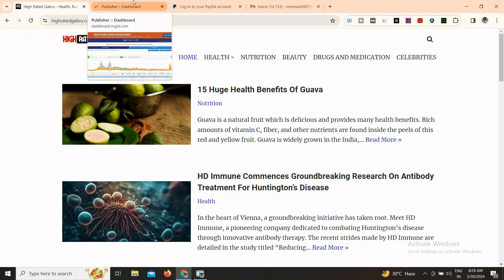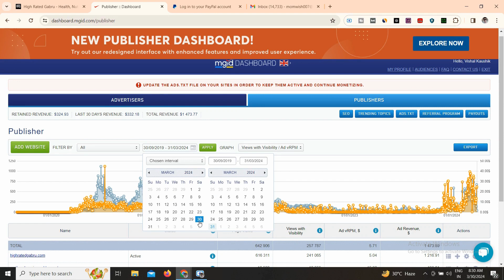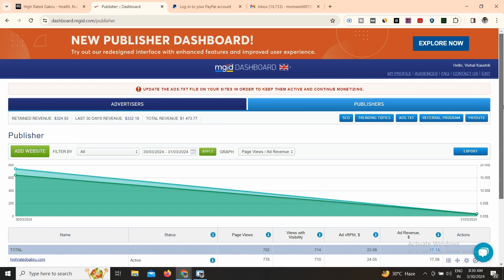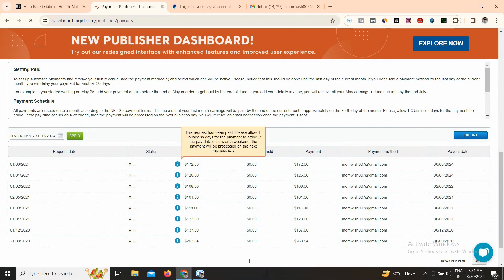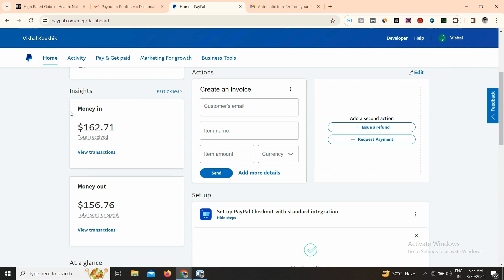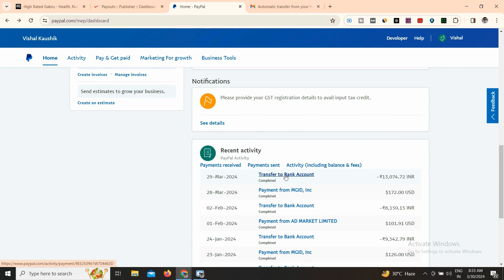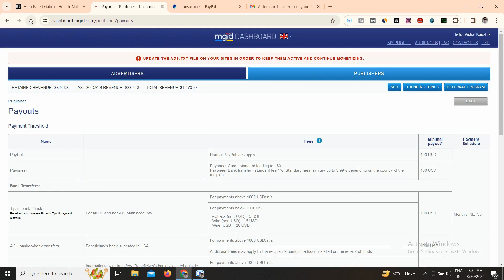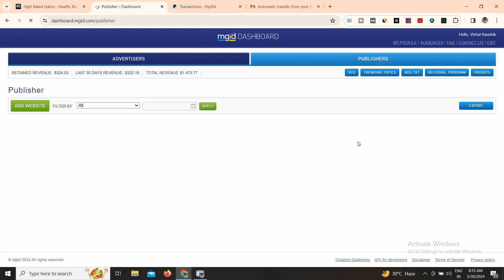How I Make $332 Every Month from MGID | Make Money Online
In this video, I'll walk you through my journey of earning a consistent $332 every month from MGID, a leading native advertising platform. Whether you're a seasoned marketer or just starting out in the world of online monetization, this video is packed with valuable insights and strategies to help you maximize your earnings.

If you're looking to boost your online income and tap into the potential of native advertising, this video is a must-watch.

Join me as I reveal the secrets to earning a steady stream of passive income with MGID. Don't miss out on this opportunity to take your online earnings to the next level!